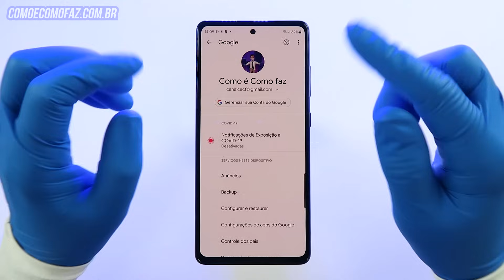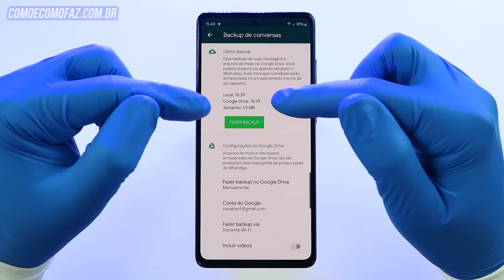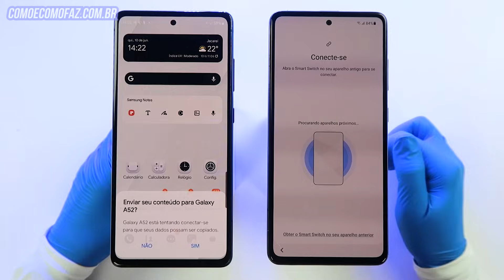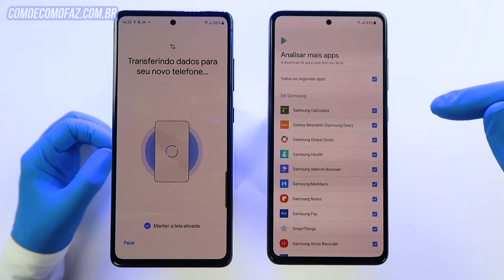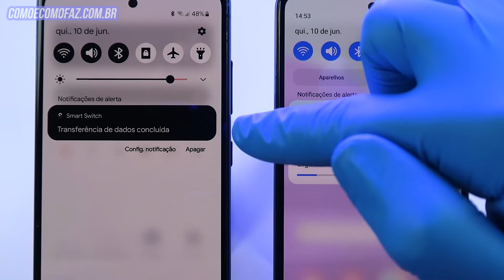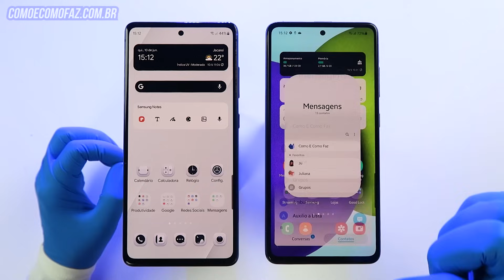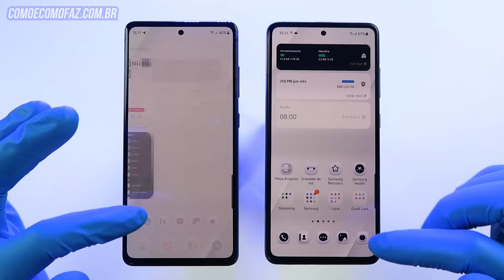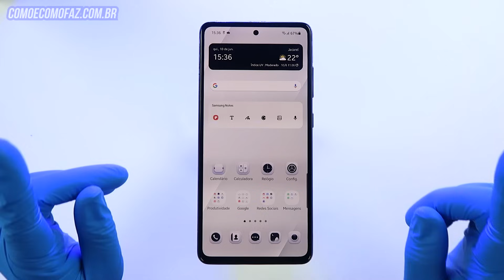🔵 Comprou um Samsung? Como transferir TUDO do celular antigo para o novo celular | MELHOR MÉTODO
Saiba como transferir tudo do celular antigo para seu novo celular Samsung usando o Smart Switch da Samsung. Realize backup de dados, fotos, e deixe seu celular novo com a mesma configuração e organização que a do celular antigo. Na minha opinião, é o melhor método.

00:00 Como transferir tudo para o novo celular
00:31 - Verificar conta Gmail usada e fazer backup
01:35 - Verificar conta Samsung usada e fazer backup
02:52 - Backup de conversas do Whatsapp
03:30 - Como configurar o Smart Switch Samsung
10:05 - Verificando o backup e organização no novo celular
11:44 - Aplicando wallpaper e o pack de ícones
12:30 - Observações sobre módulos GoodLock
13:36 - Como ver resultados da transferência
13:53 - DICA BONUS: Como atualizar os apps e o celular

👊 Sua ajuda contribuirá com a produção de novos conteúdos.

*// SÉRIES DO CANAL QUE INDICO*